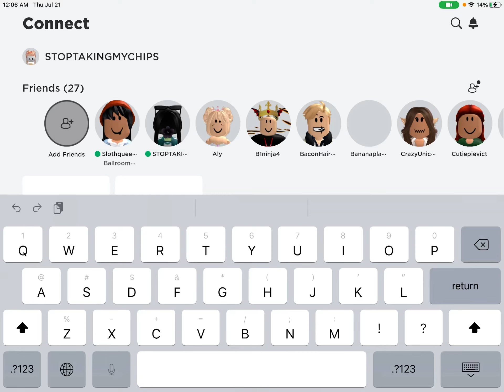How to get out of this chat glitch hen ur not in a game